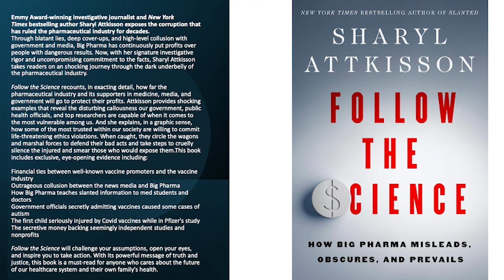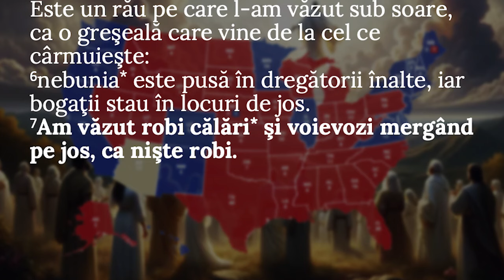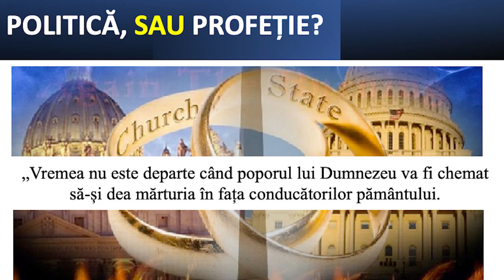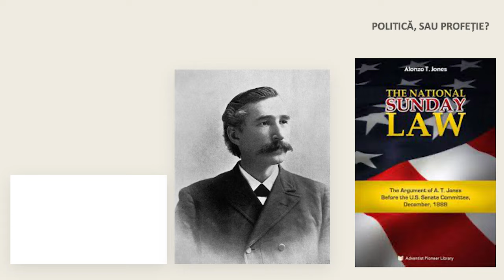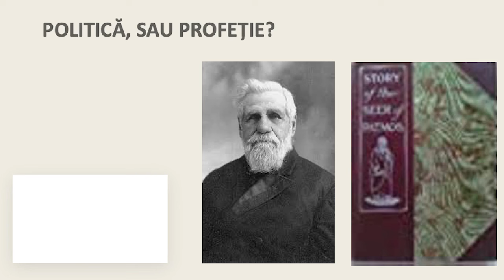Liviu Tuduroiu - Era de AUR